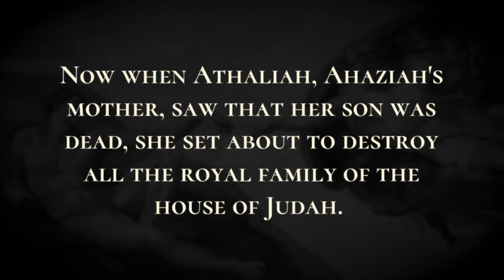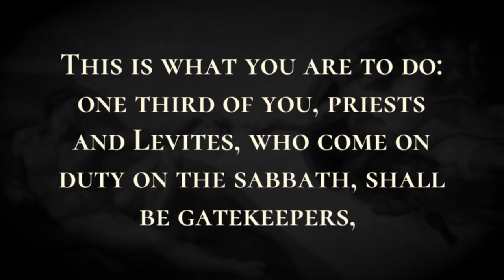Athaliah Seizes the Throne - Holy Bible, 2 Chronicles 22:10-23:7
Athaliah Seizes the Throne

Now when Athaliah, Ahaziah's mother, saw that her son was dead, she set about to destroy all the royal family of the house of Judah.  But Jehoshabeath, the king's daughter, took Joash son of Ahaziah, and stole him away from among the king's children who were about to be killed; she put him and his nurse in a bedroom. Thus Jehoshabeath, daughter of King Jehoram and wife of the priest Jehoiada-because she was a sister of Ahaziah-hid him from Athaliah, so that she did not kill him;  he remained with them six years, hidden in the house of God, while Athaliah reigned over the land. But in the seventh year Jehoiada took courage, and entered into a compact with the commanders of the hundreds, Azariah son of Jeroham, Ishmael son of Jehohanan, Azariah son of Obed, Maaseiah son of Adaiah, and Elishaphat son of Zichri.  They went around through Judah and gathered the Levites from all the towns of Judah, and the heads of families of Israel, and they came to Jerusalem.  Then the whole assembly made a covenant with the king in the house of God. Jehoiada said to them, “Here is the king's son! Let him reign, as the Lord promised concerning the sons of David.  This is what you are to do: one third of you, priests and Levites, who come on duty on the sabbath, shall be gatekeepers,  one third shall be at the king's house, and one third at the Gate of the Foundation; and all the people shall be in the courts of the house of the Lord.  Do not let anyone enter the house of the Lord except the priests and ministering Levites; they may enter, for they are holy, but all the other people shall observe the instructions of the Lord.  The Levites shall surround the king, each with his weapons in his hand; and whoever enters the house shall be killed. Stay with the king in his comings and goings.”